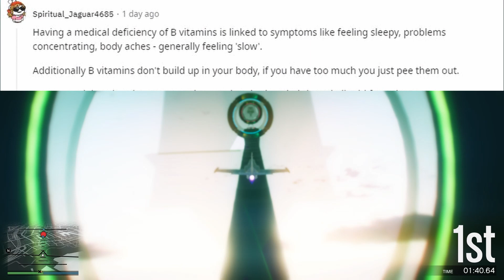Why do energy drinks contain so much B6 and B12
Have you ever read the back of an energy drink and noticed that the levels of B6 and B12 are usually over 1000%? Why do they contain so much? Watch this video to find out!